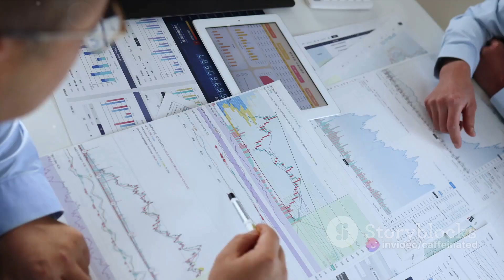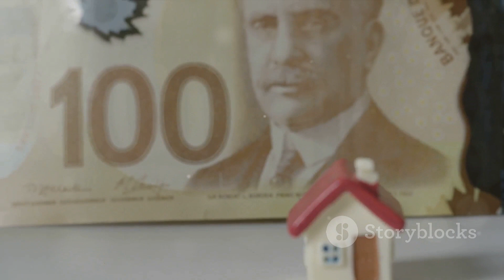Will the Housing Market Crash Happen in 2024?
In this video, we explore the burning question on everyone's mind: Will the housing market crash in 2024? Join us as we examine the current state of the housing market, taking into account various economic factors, market trends, and historical data. We'll provide you with an in-depth analysis that will help you make informed decisions regarding your real estate investments.

Throughout this video, we'll discuss key indicators that may influence the housing market in 2024. From interest rates and inflation to supply and demand dynamics, we leave no stone unturned. Our expert panel will share their insights, offering different perspectives and shedding light on potential scenarios.

As we explore the possibilities, we'll address common concerns and debunk myths surrounding a potential housing market crash. Our goal is to equip you with the knowledge and understanding necessary to navigate the real estate landscape confidently.

Whether you're a homeowner, investor, or simply curious about the future of the housing market, this video is a must-watch. Stay ahead of the curve and gain valuable insights that can shape your financial decisions.

Let's both get $25 when you fund a Wealthsimple account. Use Code: BH_WHG